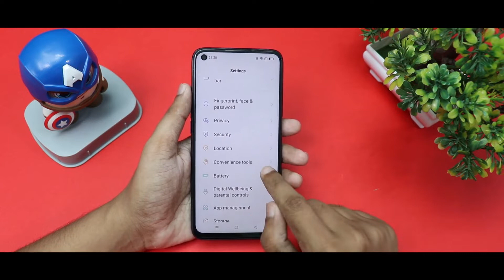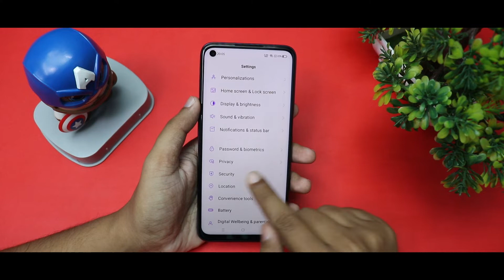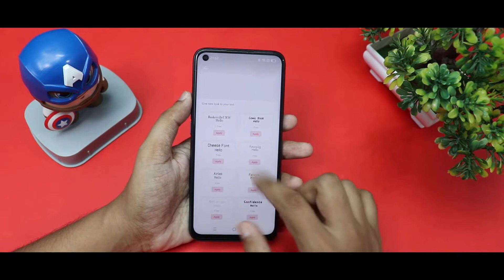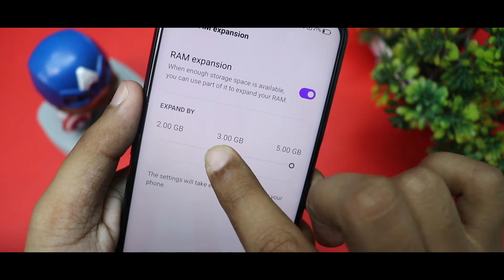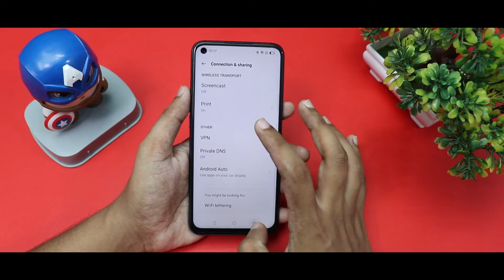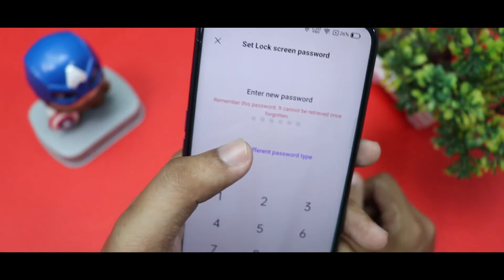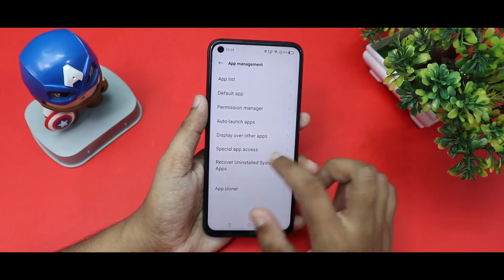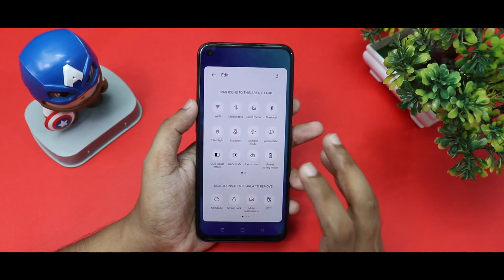Realme 8S 5G Tips and Tricks | Top 40+ best Features of Realme 8S 5G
Realme 8S 5G Tips & Tricks | 40+ Special Features

Hello Dosto, is video maine aapse Realme 8S 5G phone ke Features ke baare mein baat ki hai,Realme 8S 5G ek budget Gaming phone hai jo aapko itne kam price pe acha feature provide kar raha hai. Mujhe umeed hai ki aapko Realme 8S 5G ki yeh video pasand aayegi.

1 TB HDD